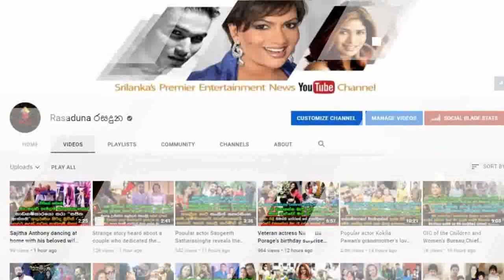ගෝල්ෆෙස් අරගල කරුවන් කෝටි ගනන් බෙදාගත්ත හැටි පේශල ලයිව් ඇවිත් ගම් හෙලිකරයි . | Peshala Manoj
ගෝල්ෆෙස් අරගල කරුවන් කෝටි ගනන්
පිටරට සල්ලි බෙදාගත්ත හැටි පේශල ලයිව් ඇවිත් නම් ගම් සමගින් හෙලිකරයි?.  Peshala Manoj